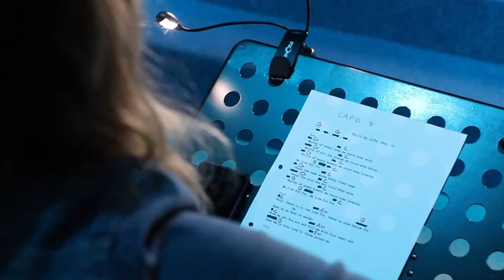FGC Worship Ministry 6 September 2020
I will give to the Lord the thanks due to his righteousness, and I will sing praise to the name of the Lord, the Most High.